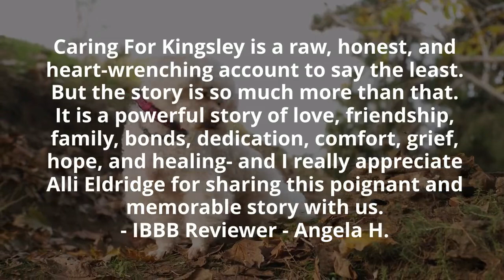What readers are saying about: Caring for Kingsley by Alli Eldridge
"Months, not years."

Those are the words you never want to hear associated with your best friend’s life, your precious pet.

The moment you realize the time you have left together may soon come to an end, your heart shatters. The news feels shocking, jarring, tragic, almost surreal. And decisions must be made—painful, scary choices about your pet’s health.

You may be desperate to do everything in your power to beat the odds. Confronting reality with a hopeful heart while also wanting to know what to expect, you scour the internet, obsess over your options, and lay awake at night second guessing, believing there has to be a better way.

Alli and her husband faced many of these struggles and fears when their dog, Kingsley, was diagnosed with cancer. Understanding what it’s like to feel overwhelmed and alone as you search for answers to aid your pet, she aims to shed light on the human element of what it means to walk this path with your best friend—including the difficult decisions, the small wins along the way and the unconditional love that makes it all worth it.

Read Caring for Kingsley: Believing in a Better Way When Canine Cancer Comes Crashing Into Your World to learn from Alli’s experience as you navigate critical decisions surrounding your pet’s care.